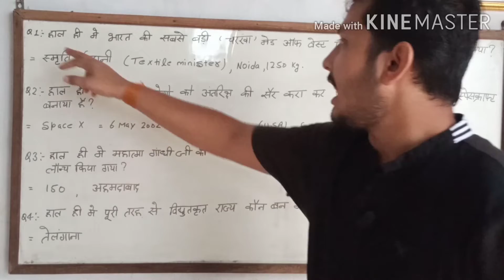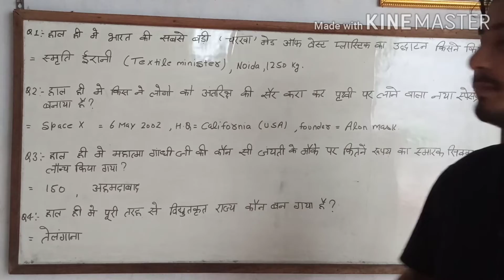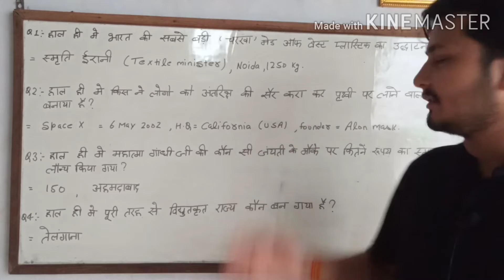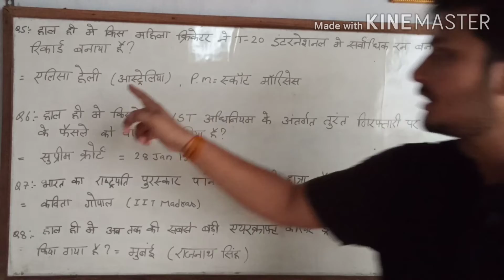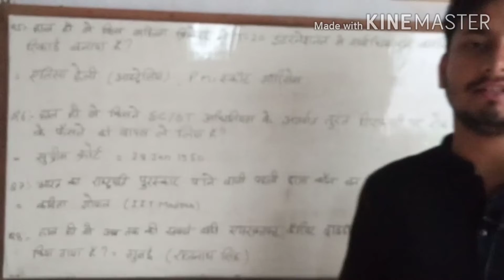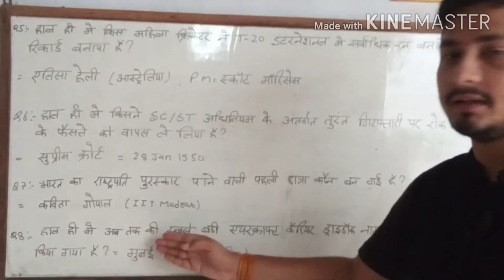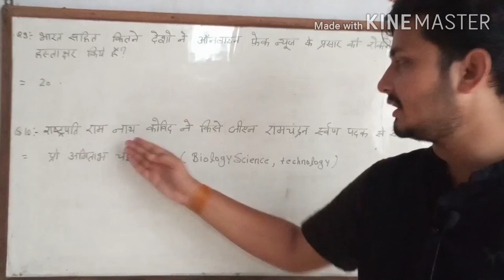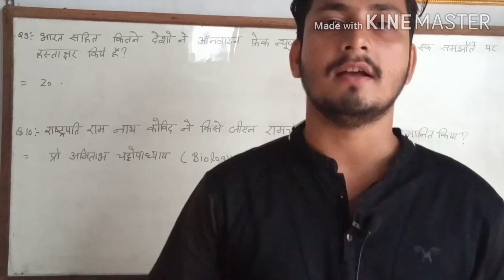3oct, ssc, bank, civil service, railway aal government competition exam. Current affair.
Current affair class.